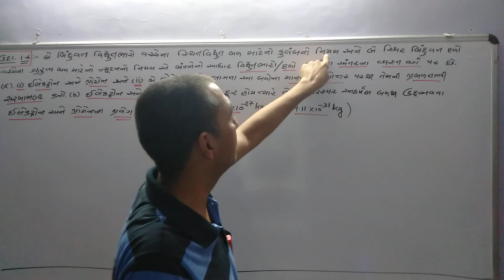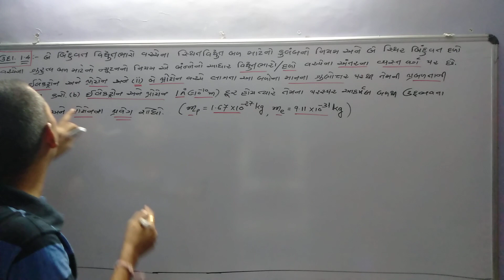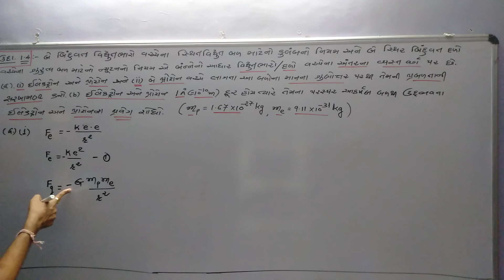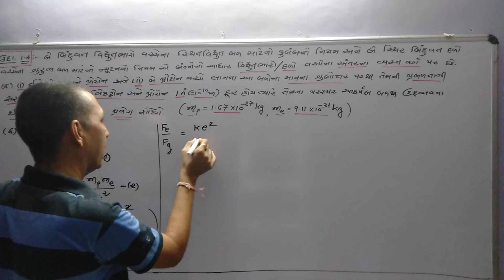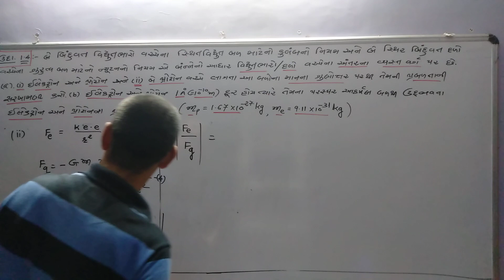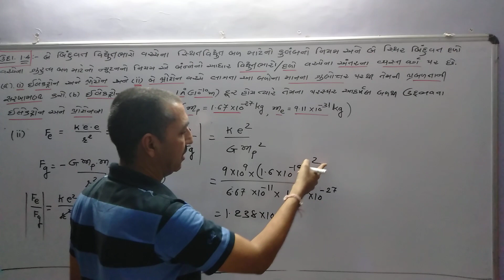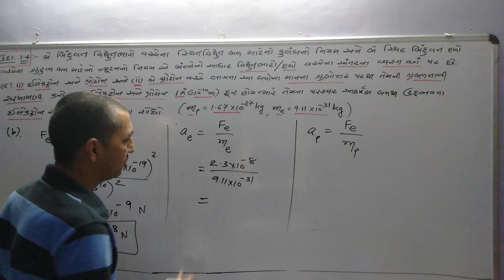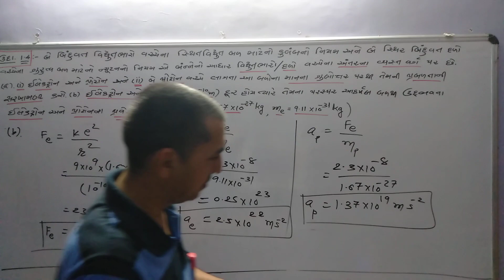Physics (12 Science),Ch-1,L-7 ઉદાહરણ: ૧.૪